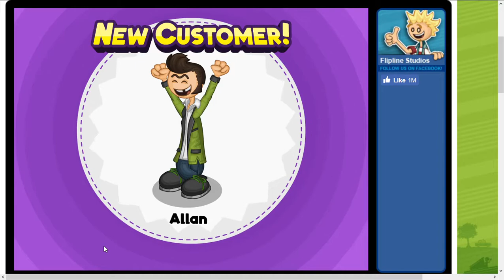Papa's Sushiria by Flipline Studios - Days 79 to 80 game-play (HD)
hi everyone!
if u really liked and enjoyed watching this video, feel free to like this video!
if u didn't really like and enjoy watching this video, feel free to dislike this video!
if u really want to watch more videos, feel free to subscribe to this channel and click on the notification bell to get notified about every new video that i publish!
i will accept both likes and dislikes in this video! i will accept both good and hate comments!
thank u everyone for watching this video!